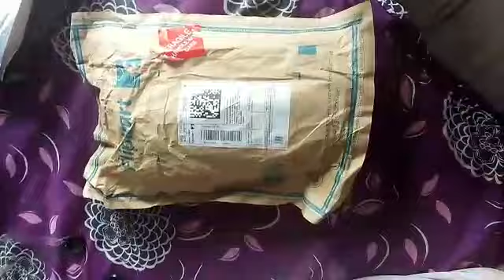Plastic fruit infuser bottle||unboxing video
in this video I'm going to share with you